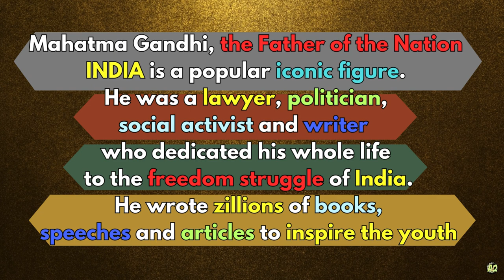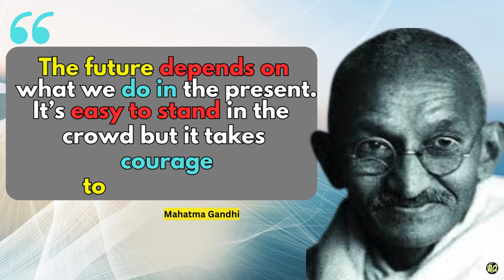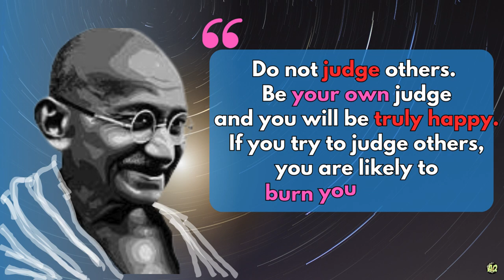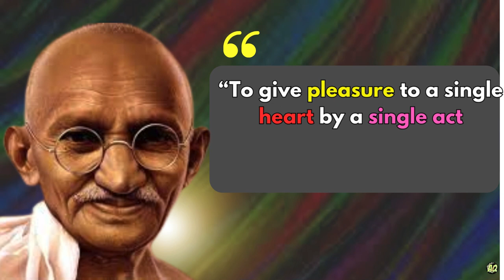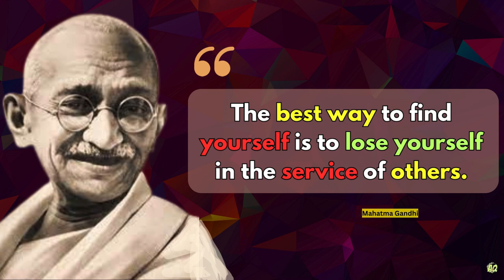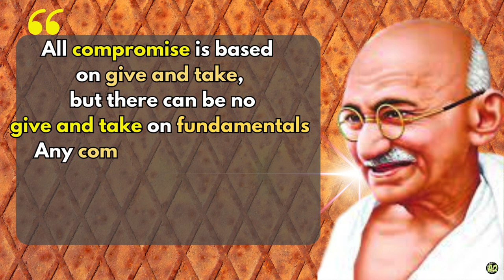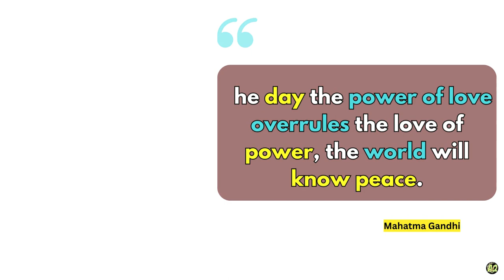Be the change !! Mahatma Gandhi#motivational quotesahem ✅✔️🎆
BY MAHATMA GANDHI THAT CAN TEACH US A LOT,,,,,,,,,,,
 music is   from ,,,,KURT,,,,,,,, CHEEL,,,,,youtube audio l
images.videos from pixabay, pexels etc
content is creative commomns free to use
with regards .